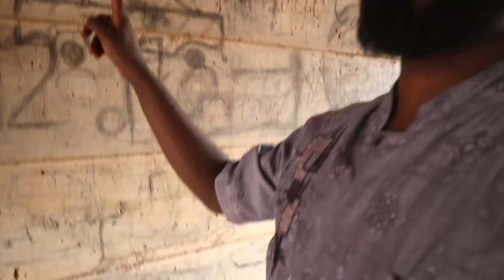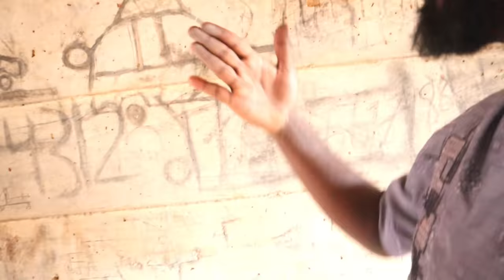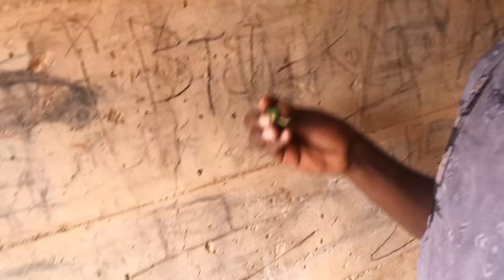vlog meeshi lagu xalaleyay guri barwaaqo